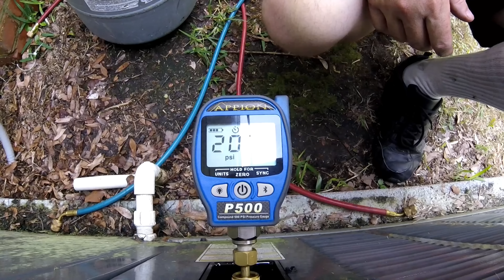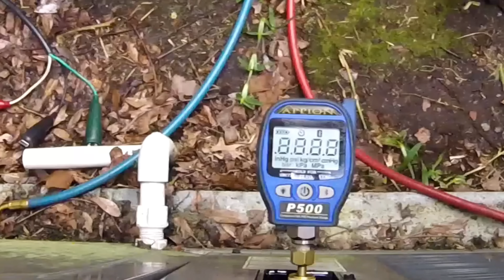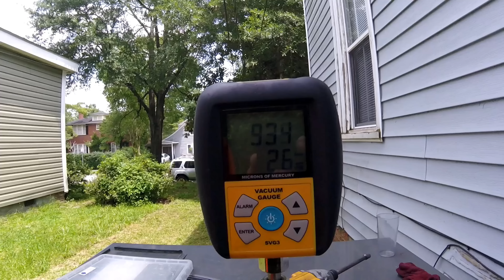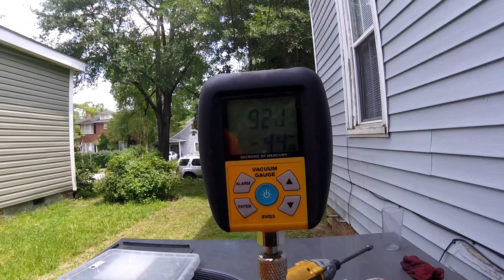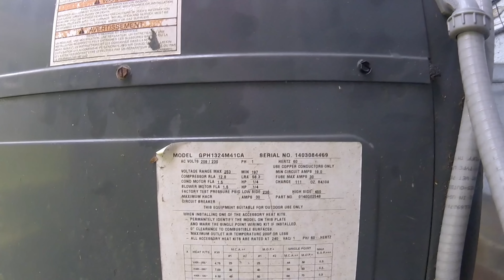Replace HVAC Drier